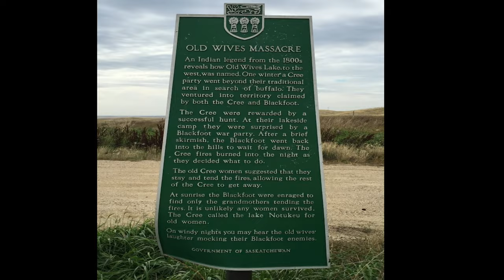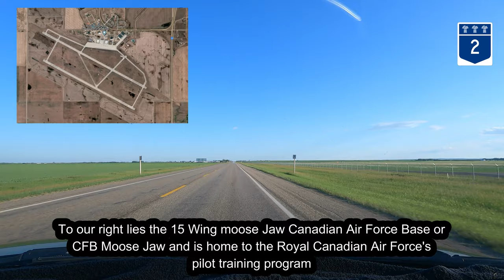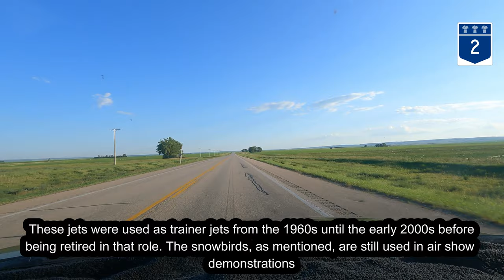Saskatchewan Highway 2 Moose Jaw into the Missouri Coteau - A Surreal Prairie Landscape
This video follows Saskatchewan Highway 2 south out of Moose Jaw, SK, past the 15 Wing Moose Jaw Canadian Air Force base into the physiographic region of the province marked as the Missouri Coteau. The coteau is an escarpment or plateau located across the southern portion of the province that features rolling, undulating, treeless grassland topography and is quite other-worldly. Nice views to be had. Sit back and enjoy the ride!!!